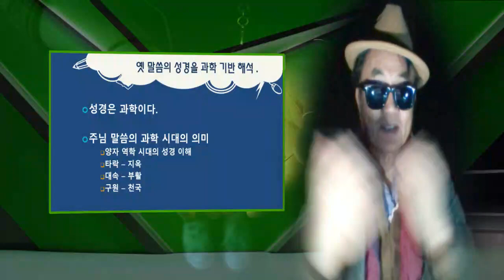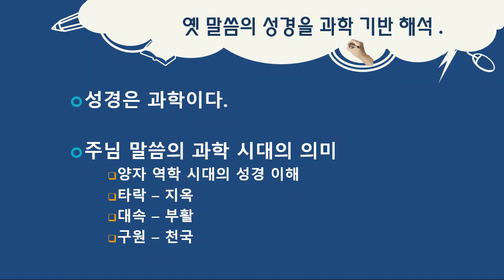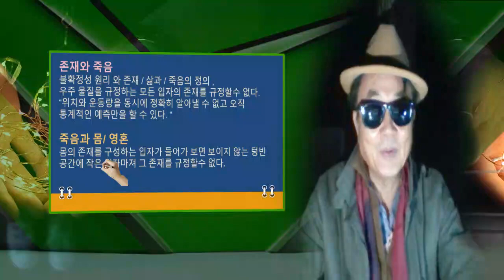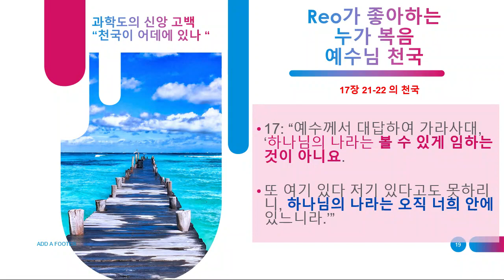iSTudio 100k, i5 노트북 으로 1인 방송 스튜디오 .. 밀레니엄 창세기 Reo 해석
믿음의 성경, 과학을 만드신 주님 말씀에 대한 양자 역학적 이해로 재림과 천국 이야기  해본다..  성도의 입장에서..ㅎ